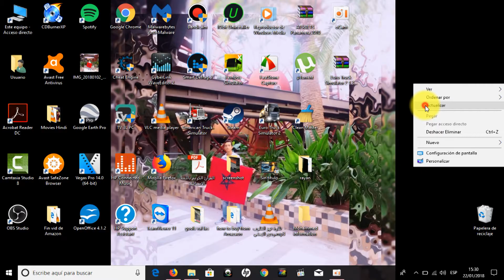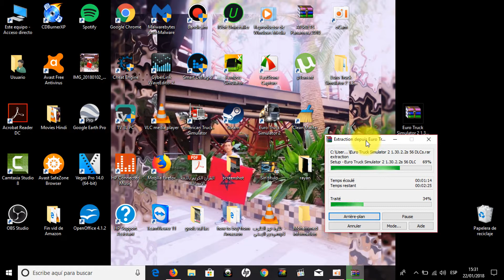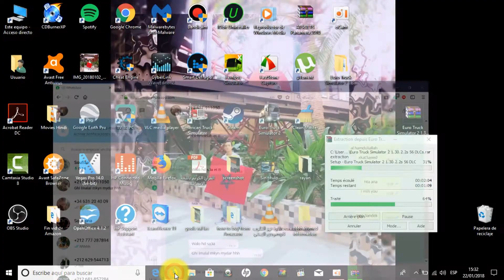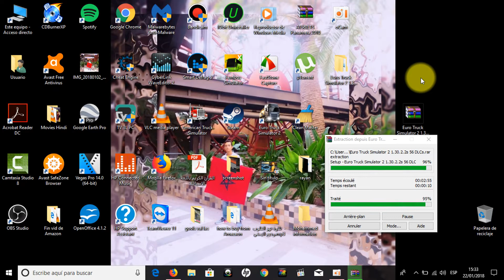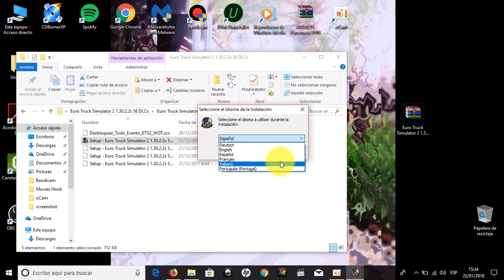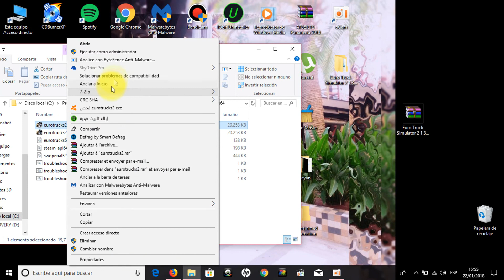ETS 2 خريطة فرنسا و إيطاليا كاملة+ Special TransportS